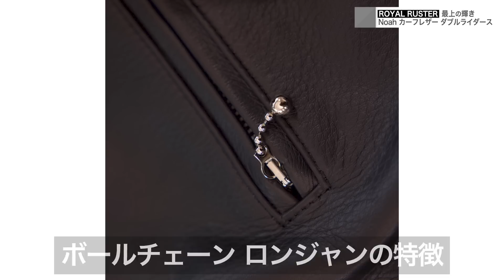【初登場】ライダースマニアが唸る"ROYAL LUSTER"の究極のロンジャン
ライダースマニアの干場が驚いた！ROYAL LUSTERのライダース

名古屋の人気セレクトショップ「Alto e Diritto」（アルト エ デリット）の伊藤さんに「すごいライダースが入荷しましたよ」と紹介してもらったのが
この「ROYAL RUSTER（ロイヤルラスター）」

Alto e Dirittoがこれまで扱ってきたライダースといえば、TOM FORDやCELINEなどの超弩級のモードブランドから、EMMETI、Cinqantaなどの洗練されたイタリアもの、男気満点のFIXERやBACKLASHなど、どれも最上級の錚々たる顔ぶれ。
ここにいきなり加わったROYAL RUSTERっていったい何者？　謎は深まりますが、究極的にミニマルに男らしいラグジュアリーを表現するスタイルは、まさにMINIMAL WARDROBEと呼ぶのにふさわしい仕上がり！

イギリスロンドンのカフェレーサータイプのROYAL RUSTERは
細身で着丈が短めがポイント
現在人気なライダースを徹底的に研究し、アップデートした超現代的なロンジャンがここに！

☆ROYAL RUSTERの気絶ポイント
・革はカーフでしなやかさ抜群
・ファスナーが英国で最も人気なブランドの一つであるCLIXのファスナー
・ボールチェーンもこだわり満載
・隠しポケットなど細部の作りも丁寧
・インナーは滑らかなキュプラを使っているので着やすい
・熟練職人によるテーラリング
・立体的でシャープなカッティング..etc..
まだまだ気絶ポイントは盛りだくさん！

●MINIMAL WARDROBEの  ROYAL LUSTER  （ロイヤルラスター）商品一覧ページ

藤田直樹さん　身長 178cm    体重74kg

yoshimasa_hoshiba
f_chokki
撮影協力
touq Inc.

編集協力
JUDE
スズキ